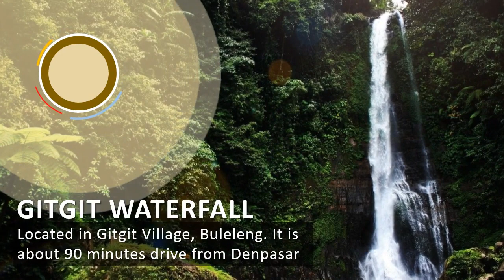WOW! 29 Crazy Waterfall in Bali, Indonesia | Travel Destinations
1. Sekumpul Waterfalls (Singaraja) - Amazing, this is one of Bali's most scenic natural attractions.
2. Melanting Waterfalls (Munduk) - Very necessary and guaranteed you will be satisfied to visit the waterfall melanting.
3. Nungnung Waterfall (Nungnung) - To reach this place we have to go down through 560 stairs.
4. Gitgit Waterfall (Singaraja) - Gitgit waterfall is located in Gitgit Village, Buleleng. It is about 90minutes drive from Denpasar.
5. Tegenungan Waterfall (Ubud) - Beautiful waterfalls
6. Munduk Waterfall (Buleleng) - Awesome
7. Kanto Lampo Waterfall (Gianyar) - Nice view, nice spot
8. Les Waterfall (Tejakula) - Very nice waterfall and very refreshing, bring your bathing suit with you. Also very good good on the way
9. Aling-Aling Waterfall (Buleleng) - hidden paradise, beauty of Bali
10. Banyumala Twin Waterfalls (Singaraja) - Great Waterfall
11. Tukad Cepung Waterfall (Tembuku) - Small and hidden waterfall
12. Tibumana Waterfall (Bangli) - Must see
13. Peguyangan Waterfall (Nusa Penida) - amazing beautiful island. Swimming in natural pool but please do not swim in the Spring water.
14. Lemukih Waterfall (Singaraja) - Really good atmosfer, great experience, countryside, trekking along ricefield, big river, waterfalls.
15. Blahmantung Waterfall (Tabanan) - Very pretty. The water is cool and fresh.
16. Kuning Waterfall (Bangli) - So beautifull
17. Sambangan Waterfall (Singaraja) - Amazing valley full of waterfall after waterfall and more jumping spots than you can imagine.
18. Kroya Waterfall (Singaraja) - Awesome! You can slide of the waterfall with a life vest and it is so amazing!
19. Pengempu Waterfall (Tabanan) - Hidden waterfall
20. Colek Pamor Waterfalls (Singaraja) - Very beautiful waterfall!
21. Yeh Mampeh Waterfall (Buleleng) - Waterfall is spectacular well worth the hike
22. Blangsinga Waterfall (Gianyar) - Awesome
23. Tangkup Waterfall (Tembuku) - Hidden and great place for trekking! Green canyon and tangkup watefall locate in Dusun Undisan, close to Tukad Cepung Waterfall.
24. Pucak Sari Waterfall (Singaraja) - Must see
25. Pucak Manik Waterfall (Singaraja) - Awesome, so big difference. Lush tropical rain forest
26. Jagasatru Waterfall (Karangasem) -  It's located in Duda Timur village, Bebandem distric, Karangasem regency.
27. Love Waterfall (Buleleng) - Beautiful waterfalls
28. Jembong Waterfall (Buleleng) - Very beautiful waterfall!
29. Seganing Waterfall Hike - It's not for anyone only for the people who's looking for a challenge. The descending path is kinda hard but it deserves every single hard moment. amazing scenery and very relaxing atmosphere.

29 Crazy Waterfall in Bali, Indonesia | Travel Destinations